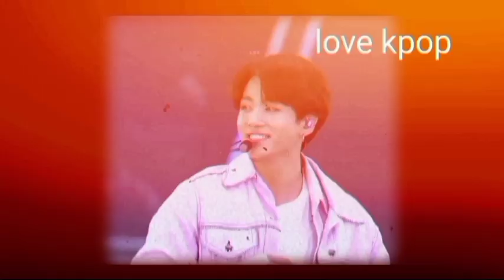V BTS During Album Promotions in Japan are the Topic of Discussion Among Fans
Prince-style visuals, V BTS during album promotions in Japan are the topic of discussion among fans